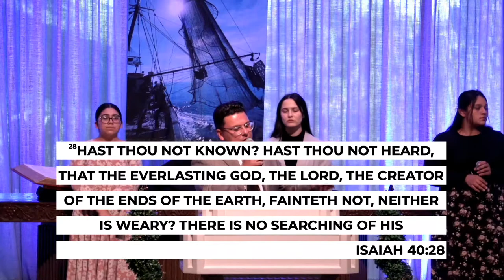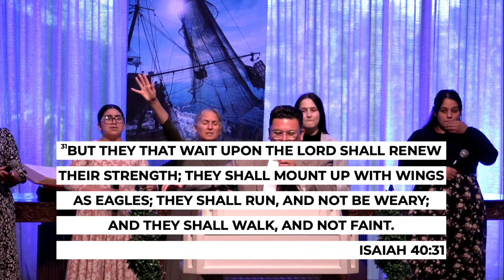"Dominion Faith pt.5 Bearing Fruit"- Bishop J.M. Garcia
Midweek Manna